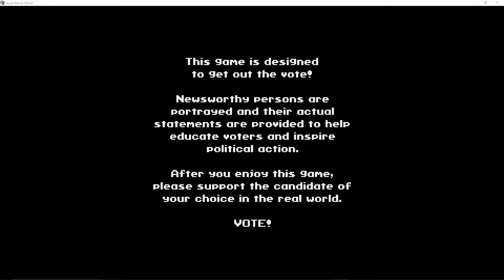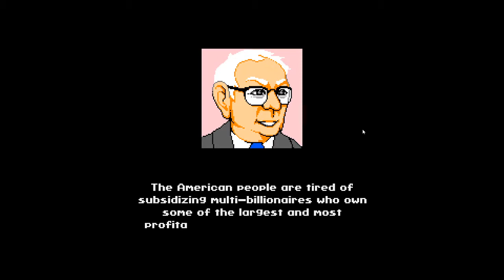Super Bernie world but im so bad my mic is off out of embarrassment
the new dark souls